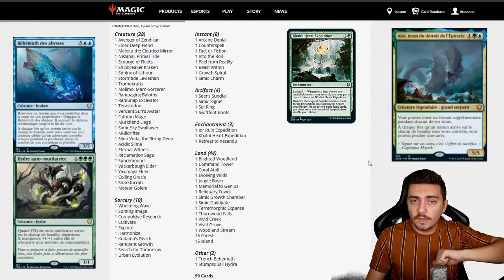POINT NEWS #8 : Récap' League Week-end et Decks préconstruit Commander LEGENDS !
Lundi : Val&PL 20h-22h30 ( Rossez-vous si vous pouvez )
Mardi : Val 19h-21h
Jeudi : PL 18h-20h30
Vendredi : Val 10h-13h